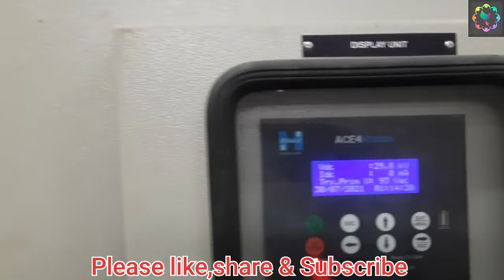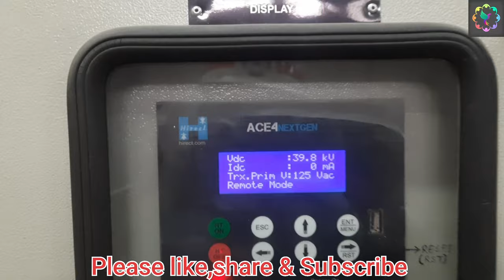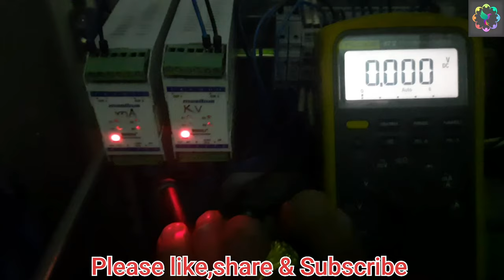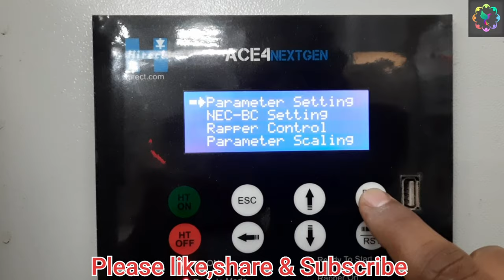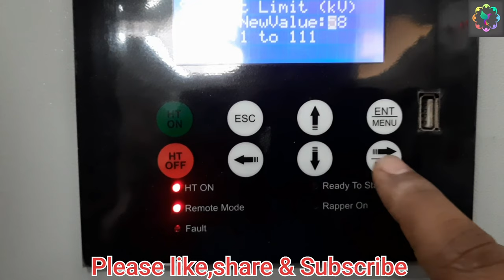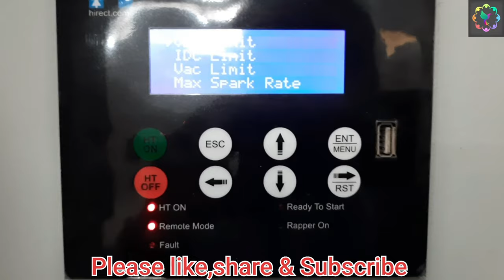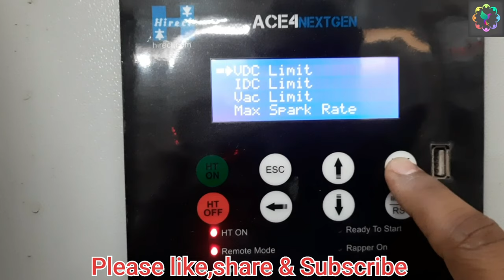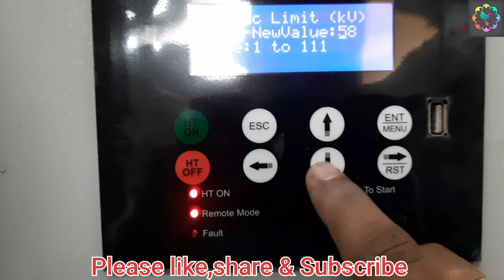ESP open circuit nahi hua he phir bhi mA nahi dikha raha 🤔 kya check kare ?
ESP open circuit nahi hua hai phir bhi mA kam dikha raha hai. kya ho sakta hai ?

1. ESP ( Electrostatic precipitator)
2. VFD ( Variable Frequency Drives) upto 1850 KW
3. Switchgear upto 11 KV
4. PLC (Programmable Logic Control )
5. LT & HT motor
6. Transformer upto 5 MVA
7. BMS ( Burner Management System )
8. Overhead EOT crane and hoist
9. Belt conveyor system
10.Crusher
11. Stacker & Reclaimer

I am
Rupesh Kumar Samal
Odisha
India